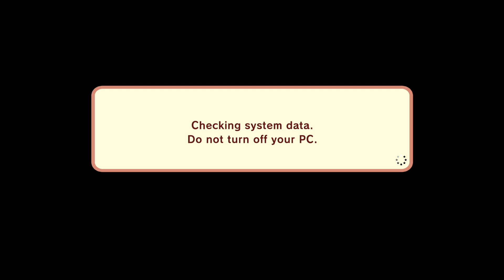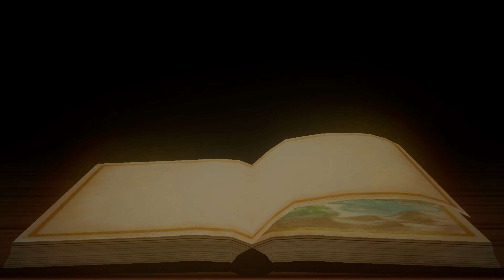Klonoa 1 PC Boss 1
Nostalgic game from PS1 but yeah i never finish it stuck on Last Boss. Can't believe this game got remake and i think it's better. Lets play it again and i hope i can finish it